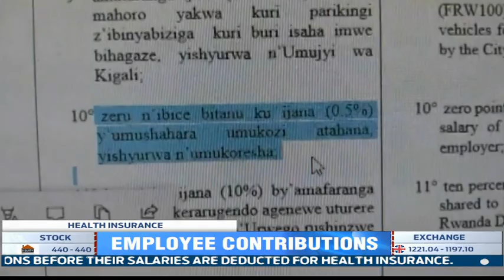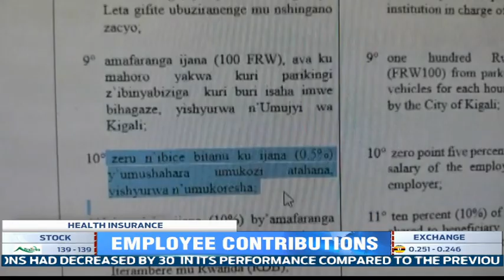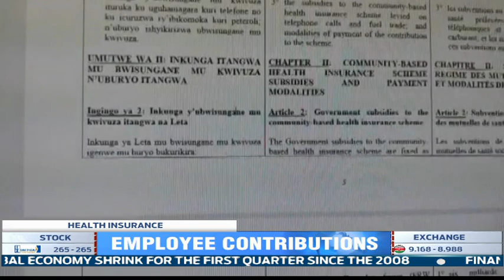Trade union call for consultations before salary deduction to raise insurance funds for poor people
Across section of employees have called for a halt and room for discussions to be held before a portion of their salary is deducted in a bid to raise funding for the community-based health insurance scheme commonly known as mutuelles de santé.